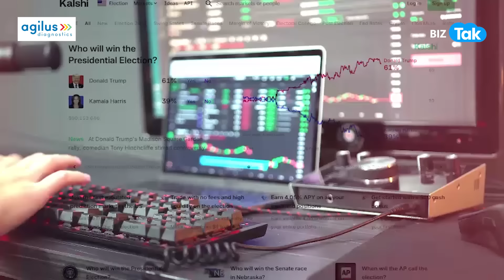Stock Market | Donald Trump जीते तो भारत पर क्या होगा असर? | BIZ Tak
The presidential election in America is very important not only for America but for the entire global market. Indian investors are keeping a close eye on this election. The US presidential election on November 5 can have a big impact on India as well. The main candidates in this election are Donald Trump and Kamala Harris. Business relations between India and America depend largely on the US election results. More than 50 percent of the revenue of India's top IT companies comes from the US market. Therefore, the impact of these elections can definitely be seen on the performance of these companies. Watch this video for complete information.

BizTak Premium ज्वाइन करने के लिए क्लिक करें .